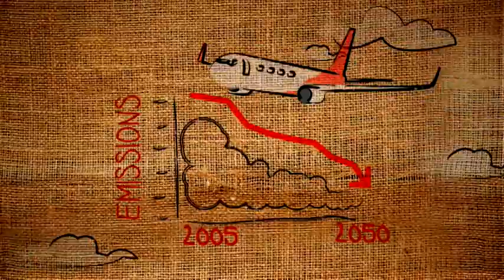Qantas: Introduction to Sustainable Aviation Fuel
At Qantas we are committed to sustainability and are working to improve our environmental footprint. This video provides an introduction to Sustainable Aviation Fuel. This fuel is designed to be better than finite fossil jet fuel and could play a big part in the future of Qantas whilst also benefiting Australia's economy, society and environment. Join us. We're here for the long haul.